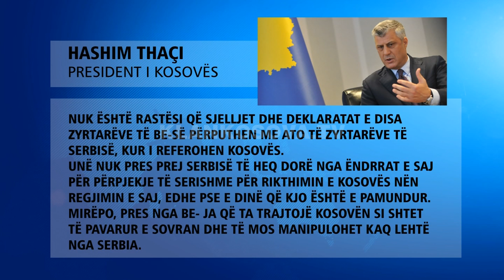Thaçi me akuza të rënda për Hahn - 25.04.2017 - Klan Kosova